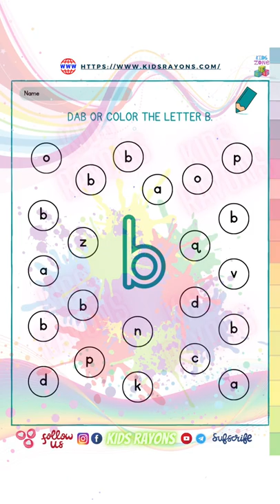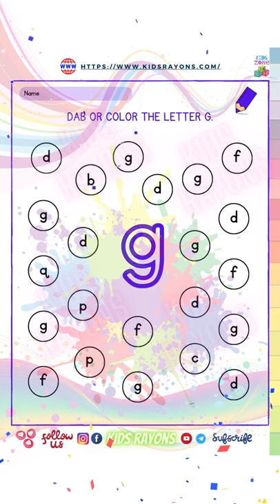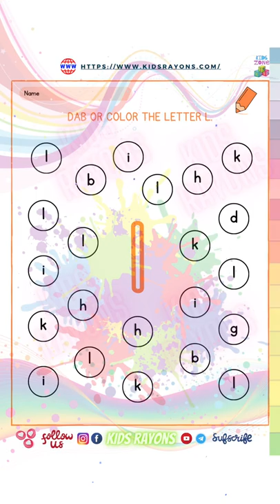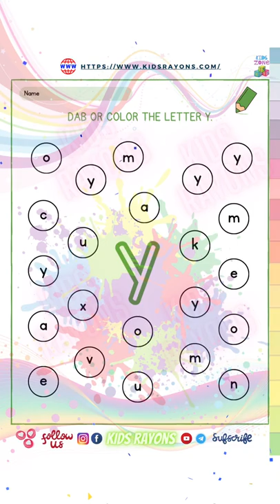DAB Alphabets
DAB / Color Alphabets